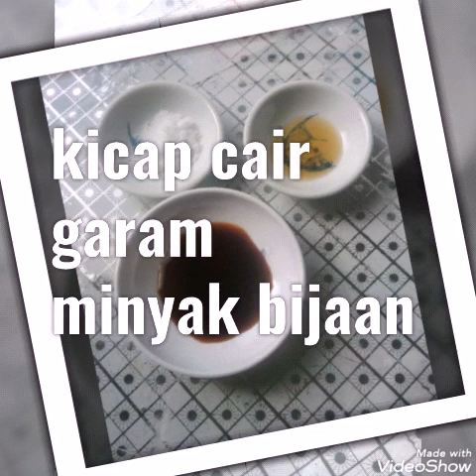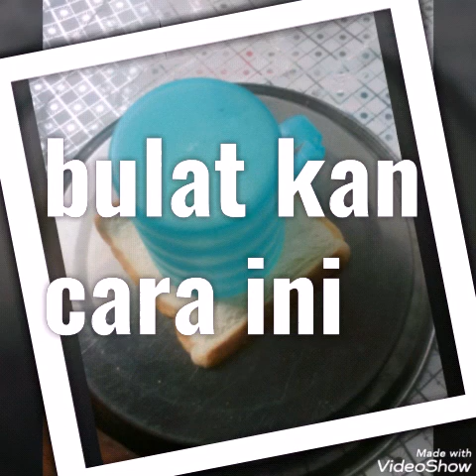Bread pani puri chiken teriyaki